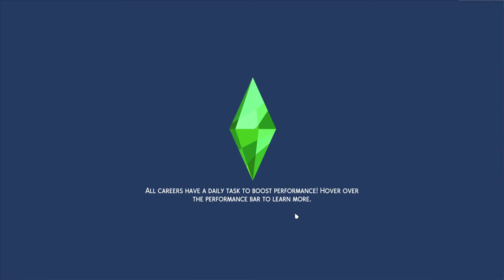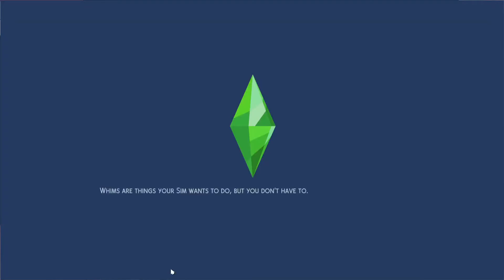Another Harvestfest - Sims Asylum Challenge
Hey all!

Today is harvestfest, and we are starting to meet some new people! The gym is where all the single people hang out in sim land. right?